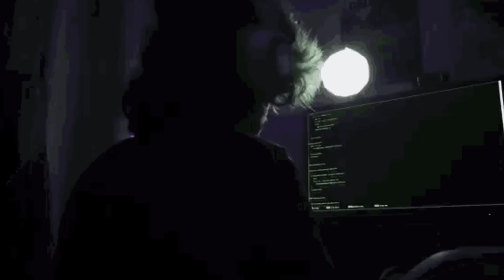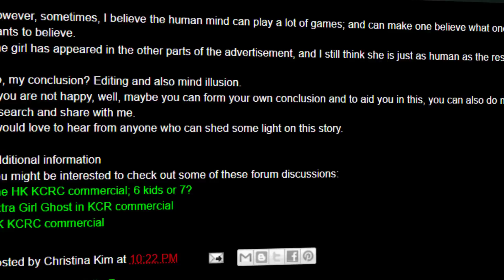เบื้องหลัง โฆษณา ต้องคำสาป Kleenex 1986 KCRC 1993 | Mafung Story EP168